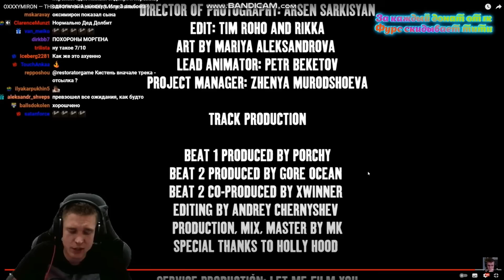ОКСИМИРОН ЗACTEБАЛ МОРГЕНА! ВСЕ ОТСЫЛКИ В КЛИПЕ "THE STORY OF ALISHER" (Morgenshtern RIP)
В этом выпуске мы поговорим про отсылки в клипе Оксимирона "THE STORY OF ALISHER" (Morgenshtern RIP)". Oxxxymiron победил Morgenshtern?